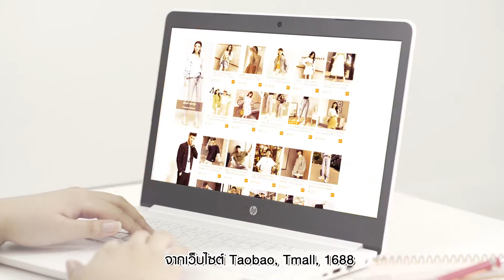VCANBUY ทางเลือกใหม่ที่จะทำให้ชีวิตของคุณง่ายขึ้น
ไม่ต้องรอให้ตกงาน!!!
เปลี่ยนชีวิตให้ง่ายขึ้นด้วย VCANBUY
บริการสั่งสินค้าจากจีน ที่ครบจบในที่เดียว
ผ่านแพลตฟอร์มของ
สั่งง่าย สะดวก สบาย
มั่นใจได้ว่าสินค้าทุกชิ้นจะส่งตรงถึงมือคุณ

ติดตามข่าวสารของ VCANBUY ได้ที่